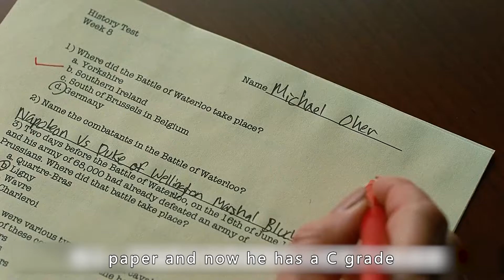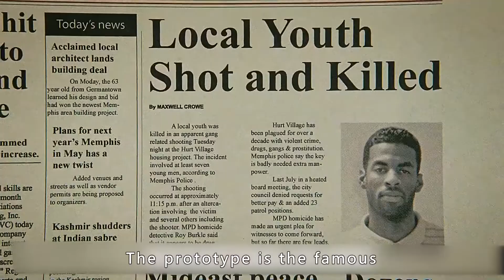True story adapted, intelligence 6-year-old homeless boy, against the odds into a world superstar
Movie name:The Blind Side

Overview:Oher (Quinton Aaron), a black boy, has been homeless since his parents divorced at a young age. However, the mousy boy is lucky enough to enter a private Christian high school because of his extreme physical condition and athletic talent. Although, he scores zero in all subjects, some details make him stand out. After a volleyball game, he takes the initiative to clean up the trash, which draws the attention of the Tuohy family. As a result, Mrs. Tuohy (Sandra Bullock) decides to adopt Oher and train him to be a football player. Mrs. Tuohy makes him feel the warmth of a family. At the same time, Tausey's son helps Oher train so that he quickly settles into the life of the rugby team and continues to stimulate his athletic potential. Finally, in a tournament, he emerged for his outstanding performance and began to gain the attention of scouts, which brought a series of sweet and trouble .